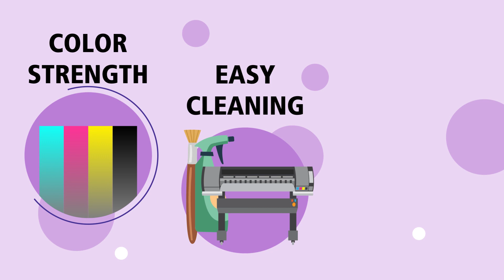Siegwerk's UniNATURE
Sustainability and innovation have a high priority at Siegwerk. UniNATURE provides an environmentally friendly alternative to conventional inks without impacting the recyclability of paper and board packaging while contributing to reducing microplastics in inks. UniNATURE is applicable for many paper and board applications.